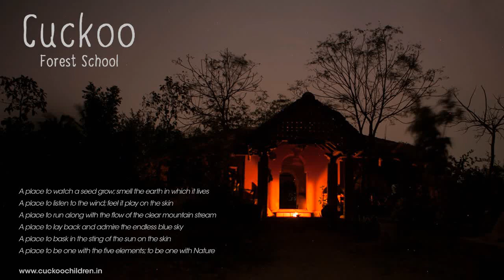Cuckoo Conversations | Sushma Iyengar | English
Sushma Iyengar is a social worker. Over the past three decades, she has founded and led organizations in the area of gender justice, indigenous cultures, traditional livelihoods, local governance, and post disaster rehabilitation. She founded Kutch Mahila Vikas Sangathan, a  women’s collective. She is associated with many civil society organizations in India as a mentor and educator, and is the president of Khamir as well as an adjunct professor at the Centre for Heritage Management, Ahmedabad University.  Her publications include 'Picture This! Painting the Women’s Movement' (University of Chicago, 2013). She is the lead curator of the exhibition ‘Living Lightly – Journeys with Pastoralists’ – an outcome of her longstanding interest and experience with indigenous communities, including nomadic pastoralists.

Through experiences from our past and present, self-moralities that misalign with the universal (ecological) value systems result in the collapse and standstill of entire life systems. Whenever there is a decision to be taken about the self, a thousand questions arise within us. When these questions are about our value systems, there is a fear of self that clings on to us.

Now is the time for us to be decidedly ‘self-responsible’ especially given our current global situation. Beyond the worldly common virtual debates and dialogues, it is a dire need of the hour to have a deeply rooted, truthful conversation to get ourselves into the seriousness of responsible action, through our works.

Where do we begin? Which path do we follow? How do we seek the hands that will guide and lead us?

Cuckoo Conversations.

This is a space for heartfelt conversations with mentors of life, who serve as living proof through their works accomplished and lives touched. While most of us are already engaging with the world from the comfort of our homes, these conversations are meant for us to deepen our engagement with ourselves – to help make decisions or identify the shortcomings of the decisions we make. These conversations will surely also keep us all inspired and rekindle the passion with which we take part in our work.